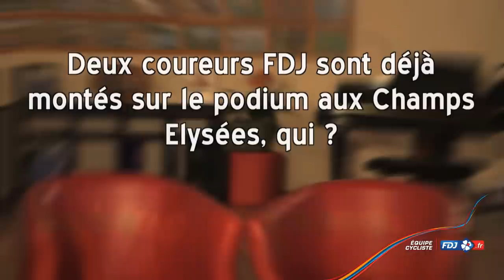Les Quizz FDJ.fr : Tour de France, Thibaut Pinot vs Kenny Elissonde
Quand Thibaut Pinot et Kenny Elissonde s'affrontent sur un quizz Tour de France et se prennent au jeu, les questions s'empilent, la compétition fait rage ! Un grand moment.